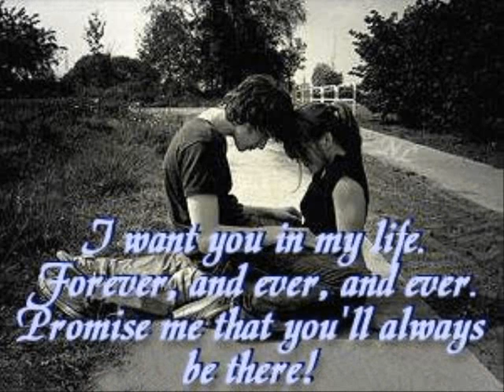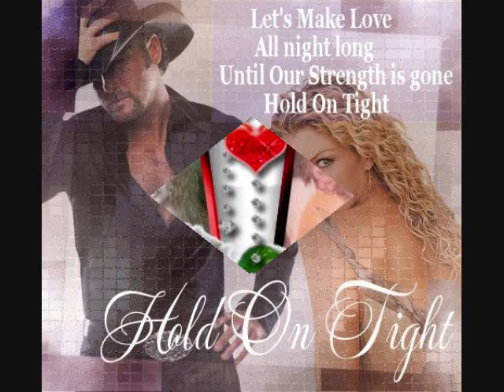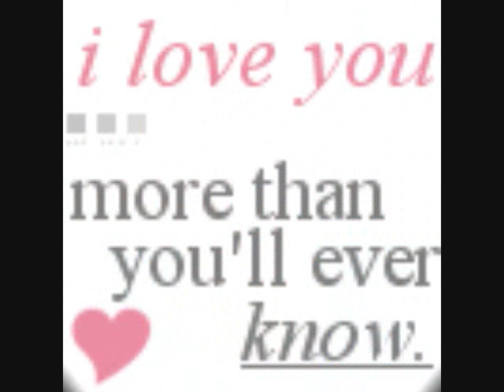gina y servando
TU AMOR POR SIEMPRE
GINA LEE LOZANO

I DONOT OWN ANY MUSIC.
song: Tu Amor Por Siempre
artist: Axel Fernando